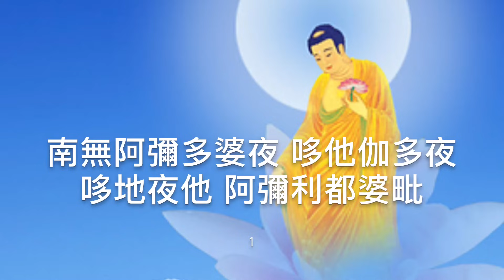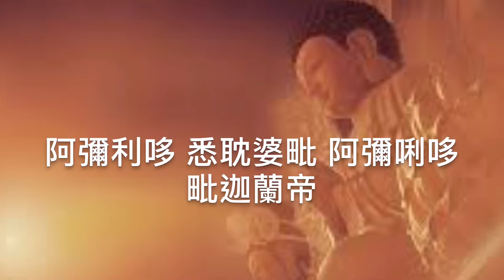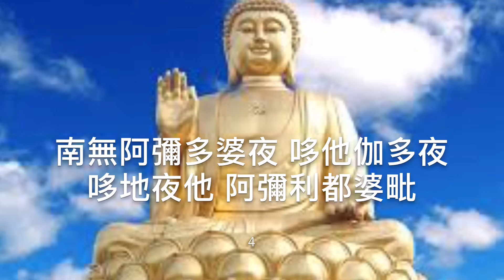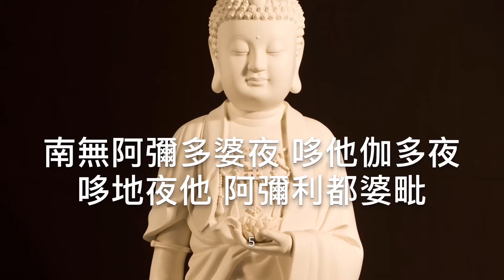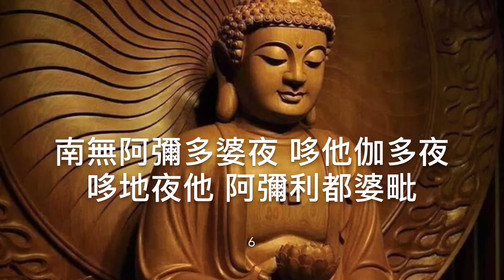往生咒 7遍 拔一切業障根本得生淨土陀羅尼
拔一切業障根本得生淨土陀羅尼(三稱)
南無  阿彌多婆夜
哆他伽多夜  哆地夜他
阿彌利都婆毗  阿彌利哆  悉耽婆毗
阿彌唎哆  毗迦蘭帝
阿彌唎哆  毗迦蘭多
伽彌膩  伽伽那
枳多迦利  莎婆訶

我希望分享佛教及靈性歌曲及文章, 願更多人受惠
多謝大家的欣賞和支持🙏
請Miraclelove飲咖啡

Miraclelove❤️